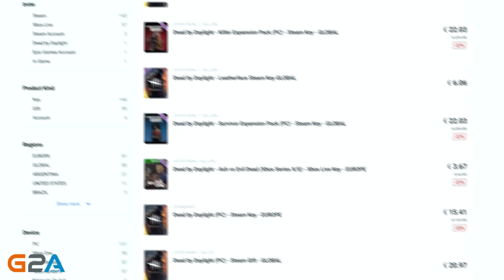Dead by Daylight Funny Random Moments 390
Get Cheaper Games at G2A!